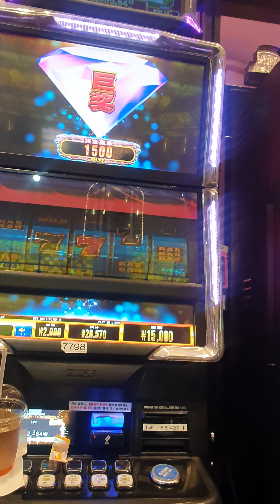강원랜드 세븐슬롯 독수리 그랜드 포착!!! 그랜드 감사합니다!!!